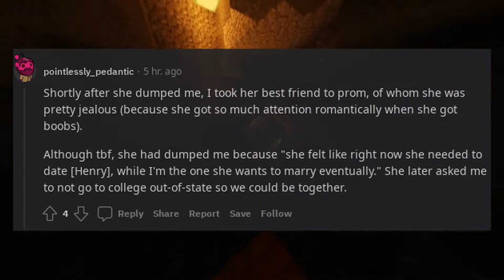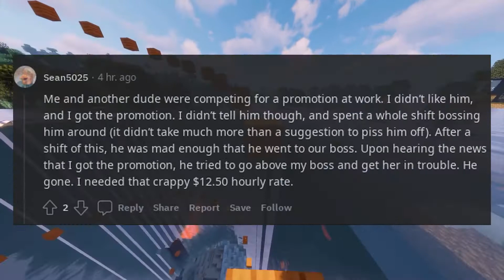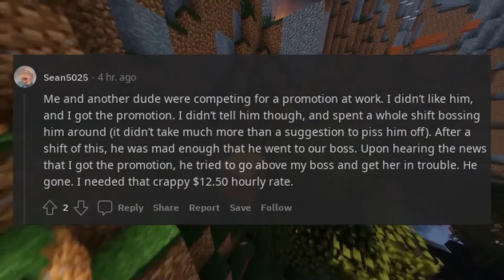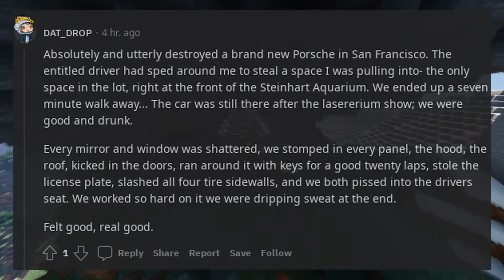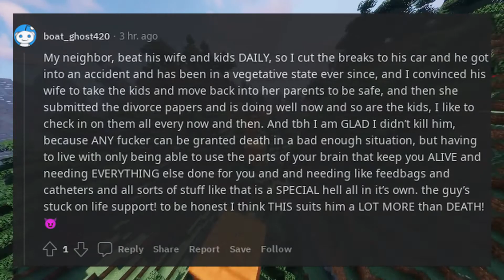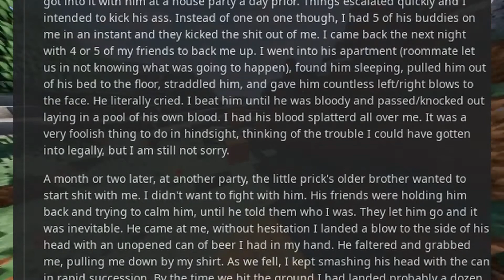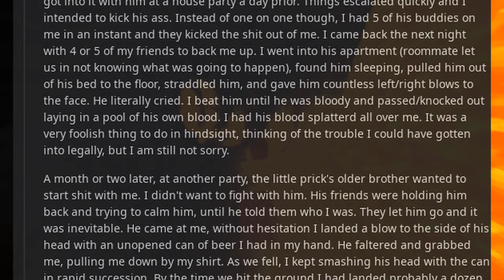What's the worst thing you've ever done for revenge